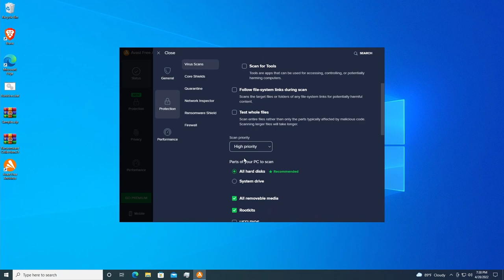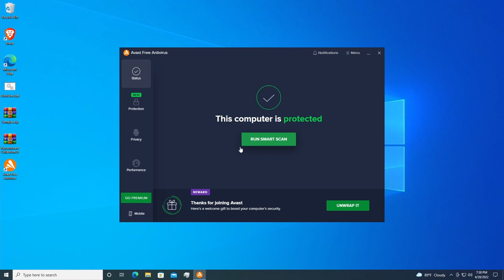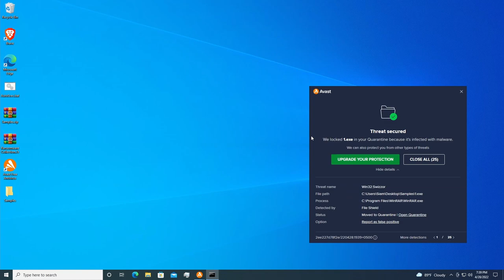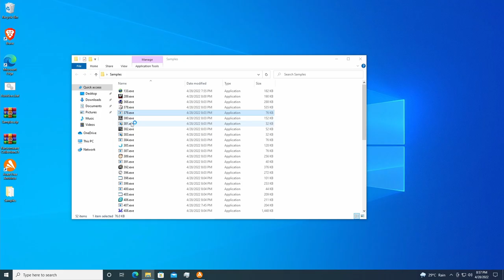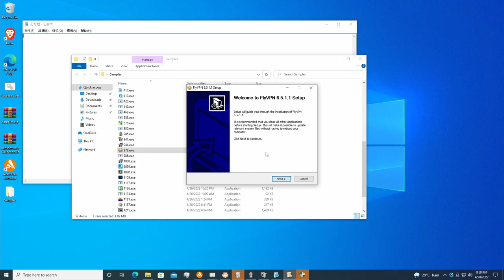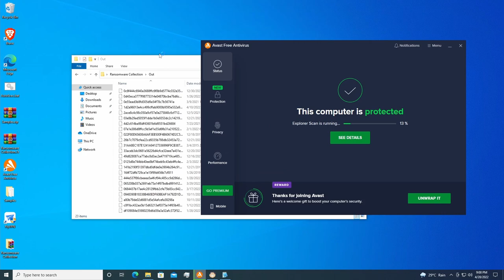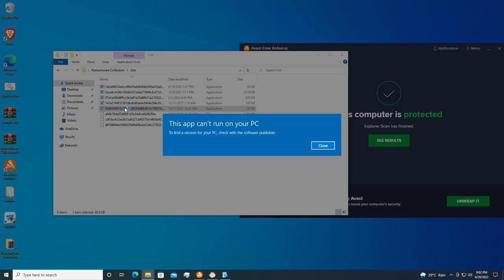Can Avast Free Anti-Virus Protect You?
This video is for educational purposes only; viewers should not attempt to infect any computer with a virus unless they have prior consent, legal authority, and are doing so for testing/educational purposes; and the video contains the footage of testing a virus on a Virtual Machine (VM), which means no people or machines were negatively impacted or harmed in the making of the video. Also, users should not try to replicate this (virus testing) at home without adequate prior knowledge or supervision, and they should only do so with their own computers; finally, they should never break the law in any way with the use of viruses, and if they do, neither I nor YouTube is responsible.